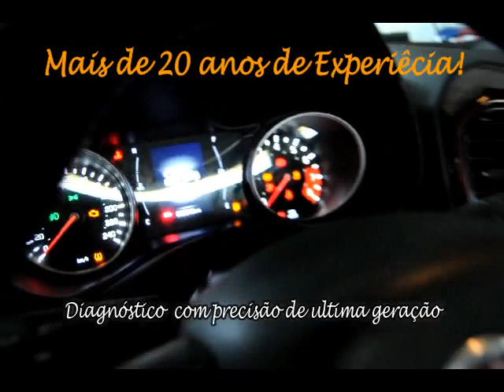Lima Reparação Automotiva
Vídeo produzido pelo site GUIA DE TUBARÃO
Fotos e Filmagens BELLO DO GUIA
"Tudo sob a permissão de Deus"